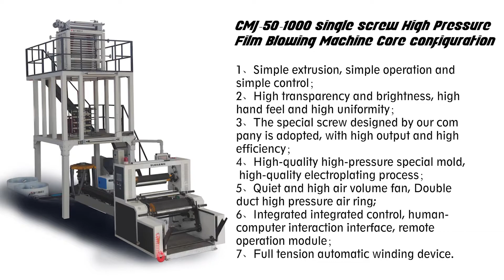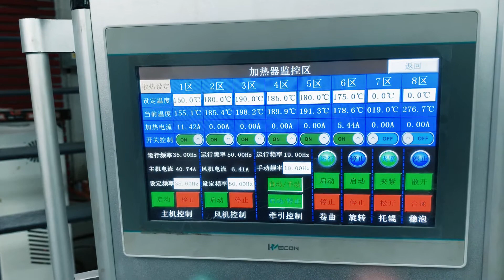CMJ-50-1000 High Speed Single Screw LDPE Film Blowing Machine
Output: 83kg/hour
Operation made simple
Basics made simple
Control made simple